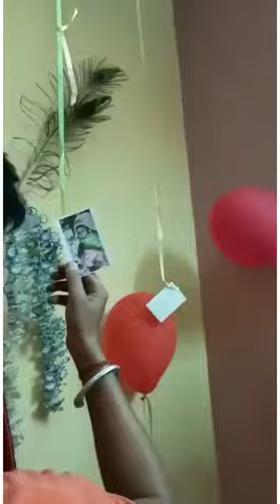Humlog ja rahe hai Nani ke ghar||meri gudda ki grand welcome||we three vlog-3